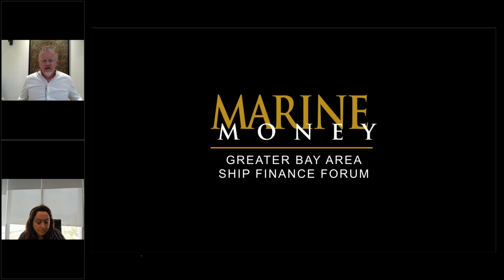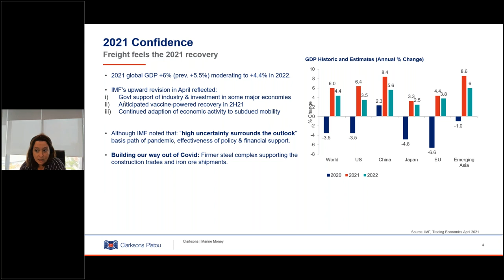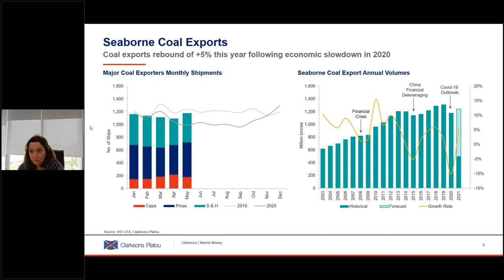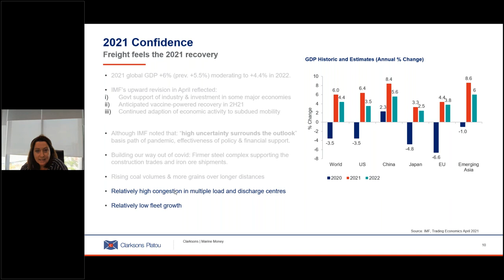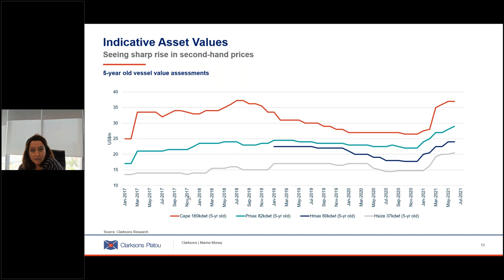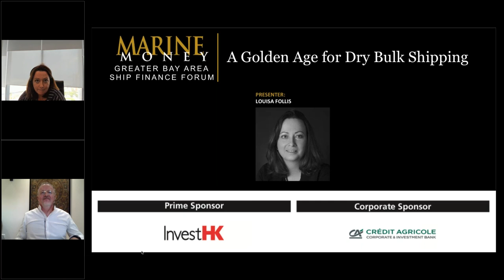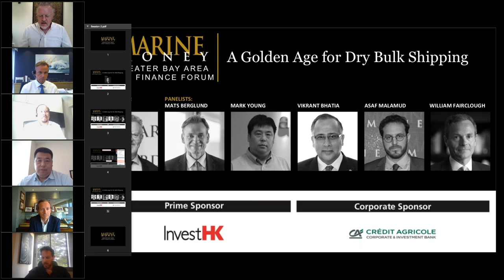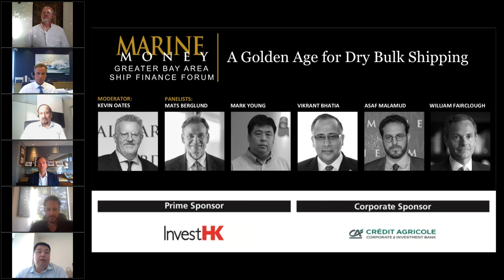A Golden Age for Dry Bulk Shipping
Marine Money Greater Bay Area Ship Finance Forum 2021

Session 2 – A Golden Age for Dry Bulk Shipping

The world’s largest infrastructure build-out is just starting. Freight rates have improved significantly and the dry bulk market is booming. Owners and charterers share their insights on how long this will last and how to strategically position for future gains.

Moderator

Mr. Kevin Oates, Managing Director, Marine Money Asia

Panel
Mr. Mats Berglund, Chief Executive Officer, Pacific Basin Shipping Limited
Mr. Mark Young, Chief Executive Officer, Asia Maritime Pacific
Mr. Vikrant Bhatia, Executive Officer, KC Maritime
Mr. Asaf Malamud, Chief Executive Officer, Port Dragon Bulk (Portline Group)
Mr. William Fairclough, Managing Director, Wah Kwong Maritime Transport Holdings Limited